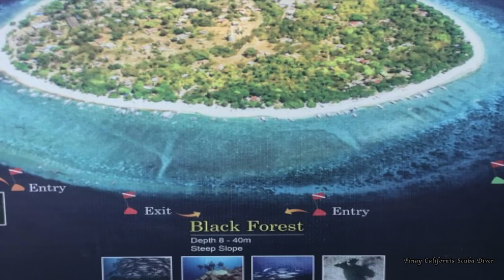SCUBADIVING in Balicasag Island,Bohol-Philippines!Triggered Triggerfish,Clownfish and Frogfish 2019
In this video you can see a Triggerfish got triggered!!! Lots of clownfish, frogfish and many more. I enjoyed this dive with Alona Divers.

Dive Guide: Manny